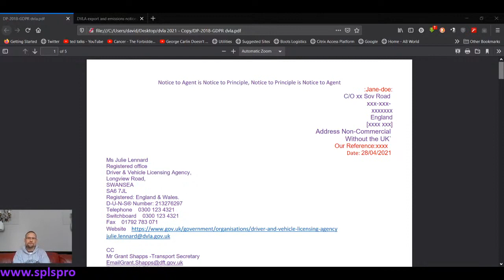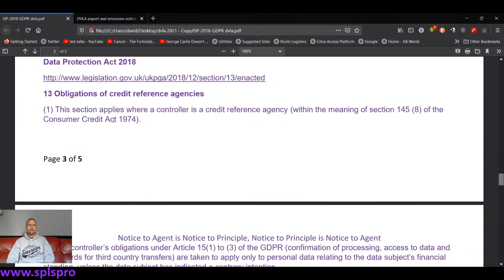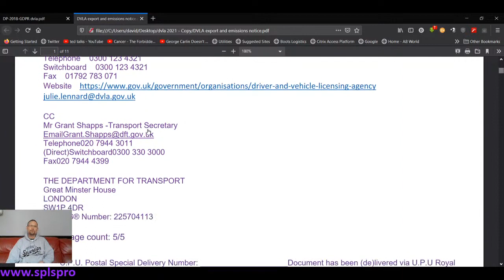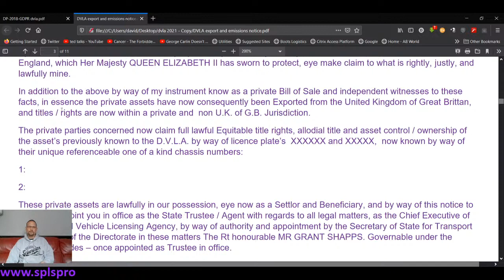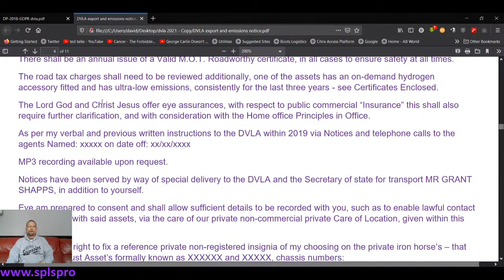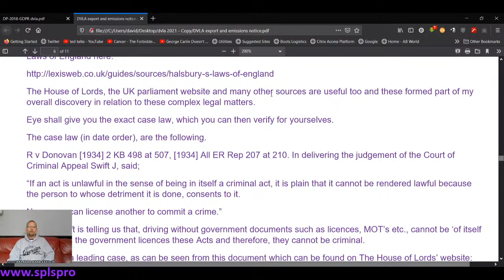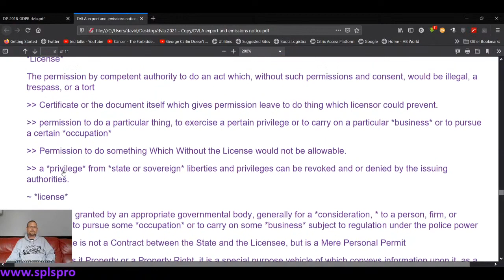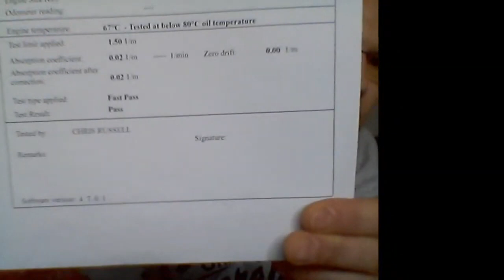D.V.L.A. A-Gent-Sea /Agency / Relationship Correction. Important Pls read the video description!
king stand, inner stand, over-stand and understand or stand underneath, each and every word used in our documents and Notices.
splspro.com‘s documents and notices have been created, made / for educational and entertainment purposes only. They are in no way deemed or to be interpreted, as legal advice. Consult a Solicitor for Legal advice.
In fact, all construction, presumption or assumption of Legal advice purported to be given by Indi Glow, :david: splspro.com is hereby expressed as frivolous and is revoked and denied!
The intended outcome for any and all splspro’ s document and notices, document’s and instruments is always to give the desired result of honour and safety.
lawful assistance for legal charges and claims.
wombman will be successful or unsuccessful, based on your mental state of consciousness and due to the levels of your faith.
Seldom is winning and remaining in honour solely on the contents of our Notices, Instruments and Documents.
We teach ye to learn to (k)control your fear, remember not all battles are going to be won, choose wisely.
Much love :david:

This Notice has been further expanded and corrected today 3.5.21. regarding the issues highlight in this pre-recorded video,
they have been altered and further details added, and corrections made within the text.
Your valued input is greatly appreciated.

Further Note:
This is not a how-to video, on how to assign public property into a private Trust as a Trust RES.
This is a how-to correct our misconstrued Trust relationships.
My D.S.A.R. to the Data (K)Controller of the agency known as the D.V.L.A.
We shall go through my Notice of the Public Constructive Trust correction - ref Agency Relationships - see here also:

Pay special attention at the one-hour mark!! XxxX

This request and Notice is F.A.O. of the C.E.O. Julie Lennard at the Driver Vehicle Licensing Agency.
Also to the Principle in Public Office,
the Secretary of State for Transport. D.F.T.Gov UK. MR GRANT SHAPPS.
let's get the job done..👊 In a nutshell:
Ye have registered private proper-tie / property / possessions, your Iron-Horse as a P.L.G. Private, Light Goods Vehicle.
Public Commercial VEHICLE, to the State via the appointed Agency D.V.L.A. and Lawfully assigned legal Equitable Title to your private property / possession over to the state and ye are now considered the operator of their vehicle, with legal possessory Title as the Public Trustee,
as it is now part of the Trust Res.

You have asked for help and guidance with regards to notices,
layout and language
...Titles etc.
Pub(l)ic Proper-ties / Property.
later we shall discuss how to move Property into Private Trusts as Private Trust RES.

much love,
david.

Bless up.

One love,
love is thee key
xxXxx